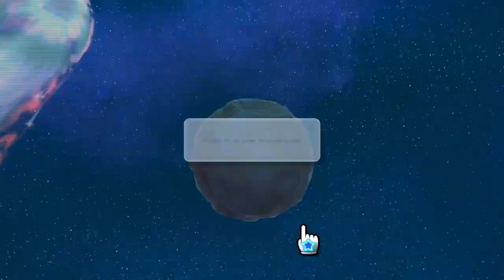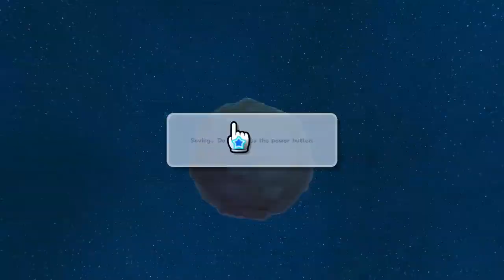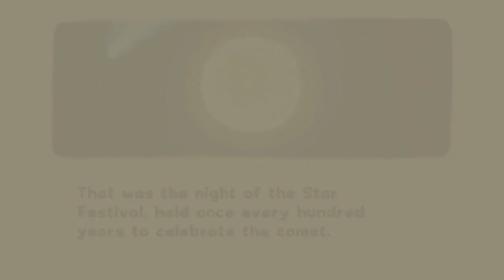Super Mario Galaxy Stream Part 01 | TBGN | Easy Boss Fights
The Bros begin a new series, finally playing their first mainline Mario Game, Super Mario Galaxy. Older Bro is a bit annoyed with the controls on the Switch port. Meanwhile, Younger Bro is unimpressed with the first few bosses...